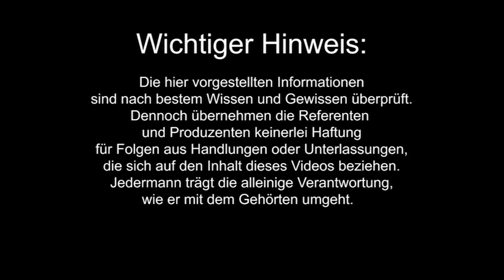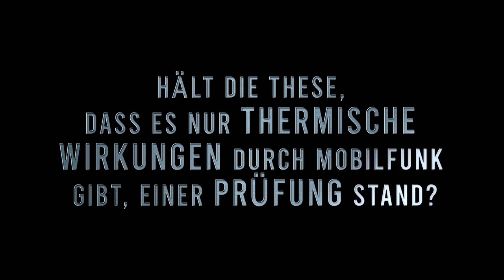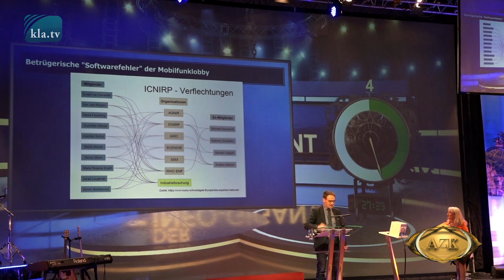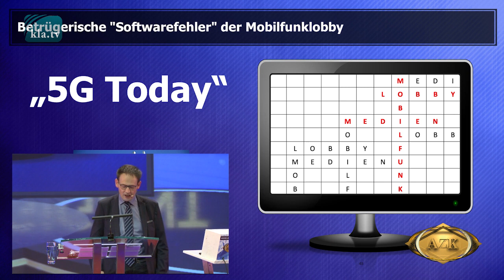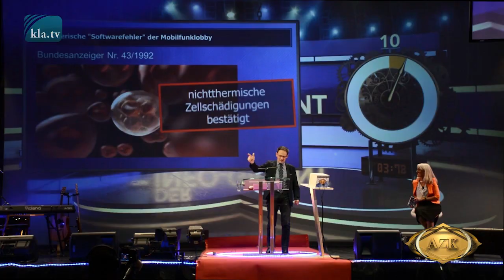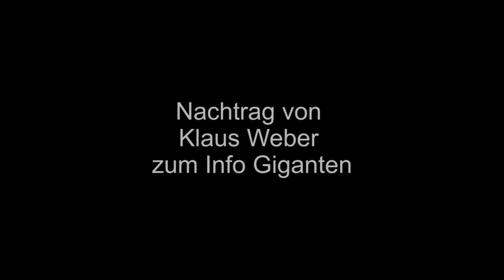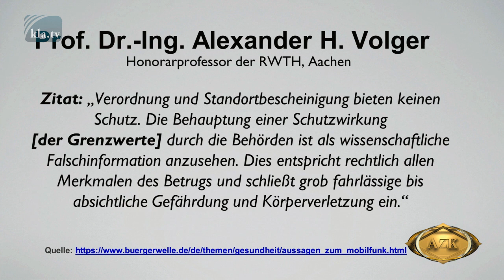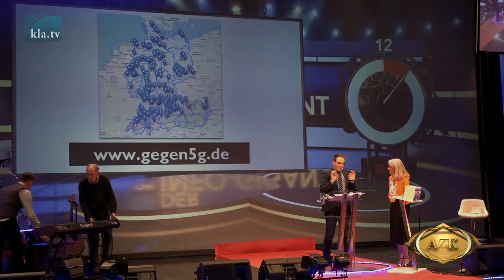17. AZK - Klaus Weber - Der betrügerische „Softwarefehler“ der Mobilfunklobby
Mit einem Abo der ExpressZeitung erhältst Du geprüfte Informationen und kannst immer stark gegen FakeNews des Mainstreams zu allen wichtigen Themen argumentieren. Und Du unterstützt dabei freie Medien!

Der Waldgang

Fahrenheit 451

AfD - die kommende Volkspartei

Wird eine Bestellung über einen dieser Links getätigt, so werde ich am Umsatz jeder Bestellung beteiligt (im Cent-Bereich). Das hilft mir vielleicht ein wenig meine Arbeit auf diesem Kanal zu finanzieren. Für Dich entstehen selbstverständlich keine Mehrkosten!

Vielen Dank!